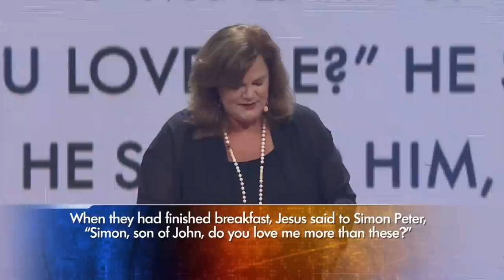Lisa Harper: God Has Loved You Since the Beginning! | Praise on TBN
Watch this powerful sermon from Lisa Harper on God's redemptive love throughout history, and His unending grace for today!

00:34 A Chance at Redemption
06:15 God's Protection Throughout History
12:34 Move Towards Maturity in Christ
15:30 Peter's Redemption
23:01 A Story of Restoration